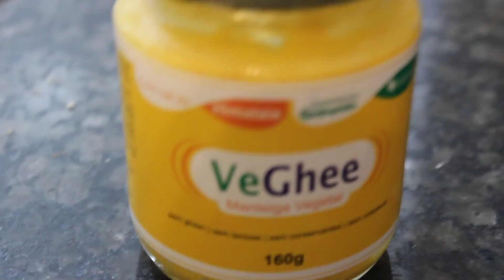Veganismo no Norte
Venha conhecer como anda o Norte quando o assunto é veganismo! Por Tabata Iglesias do @maternidadevegana

Importante: Este video e seu conteúdo são de total responsabilidade do autor, não refletindo necessáriamente a opinião dos demais participantes do canal